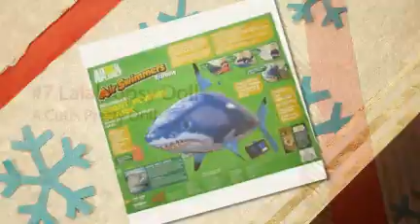Christmas Toys 2011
Christmas Toys 2011 helps customers find out what are the hottest Christmas Toys for 2011 by creating a list of 10 of the most popular.